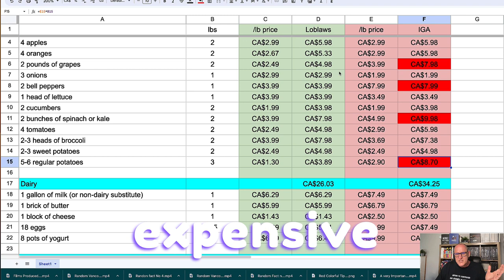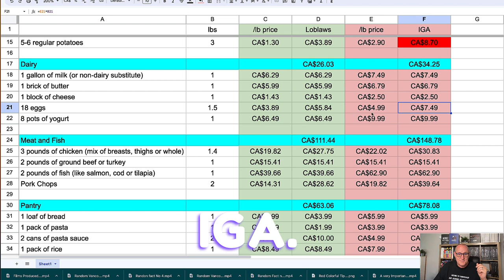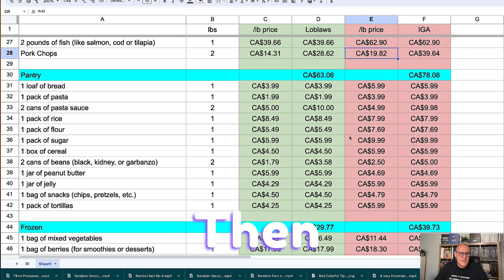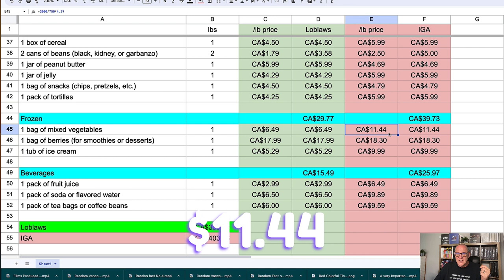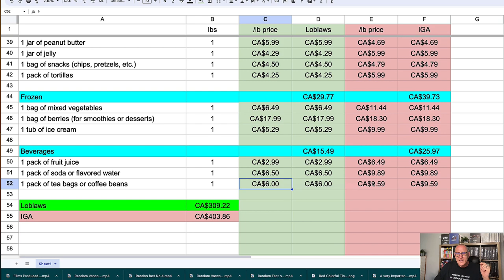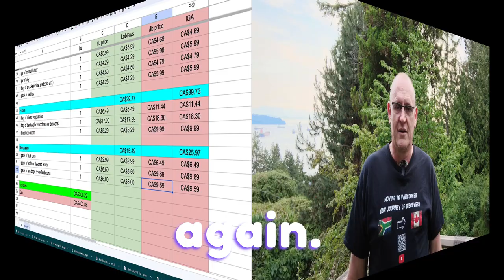Price Comparison between Loblaws City Market and IGA for a basket of Groceries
🛒💡 Howdy, grocery shopping enthusiasts! Today, we venture into West Vancouver for an epic showdown between Loblaws City Market and IGA.

📋🥕🍞 Inspired by a grocery list crafted by ChatGPT for a family of four's weekly needs, we took to the aisles to find out which market offers better prices. From fresh produce to dairy, meat, pantry staples, frozen goods and beverages - we have covered it all.

🏬🤔❓ Have you always suspected that IGA was a tad pricier than Loblaws City Market? Well, we did the math and compared the prices of each item on our list from both markets!

💸😱 The results might just shock you! We found a significant price difference, with a week's worth of groceries costing $309 at Loblaws City Market and $403 at IGA. That’s about a 30% difference!

🥩🥦🍨🍞 Not only did we cover a variety of categories, but we also attempted to keep the comparisons fair by considering house products, sizes of packages, discount offers and more.

🔍🔬 Get ready for a detailed comparison as we take you through each item, with images and price points from both markets.

📲👍 We'd love to hear your thoughts on a potential grocery-list app that shows you where to find your items at the best price. Would you find it helpful?

👀💬 We look forward to hearing your thoughts. Do you think you would switch your grocery shopping destination based on these results?

Cheers and happy saving! 🛍️💰

We are a South African 🇿🇦  family that moved from Johannesburg to Vancouver in 2021.

💲  Cost of living in Vancouver
🗽  Immigration and Emigrating
🏠   Housing & Renting
🏧   Banking
🚗   ⛴   🚌   🚎   🚲   Transport
💊   🩺   💉   Health
🌄   📸   Natural beauty
🧗   🚣‍♀️   🚴‍♀️   Outdoor lifestyle
🚦 🚧   🚙   Driver's Licences

Information is gathered and shared from personal experience and reputable sources, however, this channel is not responsible for errors or omissions in reporting or explanations. Viewers are advised to seek specific legal advice by contacting Immigration Lawyers that are active members of a Law Society in Canada or Immigration Consultants registered with ICCRC. If you want to make sure that you are up to date with the latest changes, please visit the Immigration Refugees and Citizenship Canada